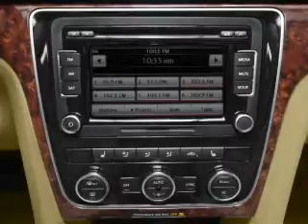2013 Volkswagen Passat - Houston TX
Year: 2013
Make: Volkswagen
Model: Passat
Trim: 2.5 SE
Engine: 2.5 liter inline 5 cylinder 20 valve
Transmission: 6-Speed Automatic
Color: Black
Mileage: 6
Address:
15100 Gulf Freeway